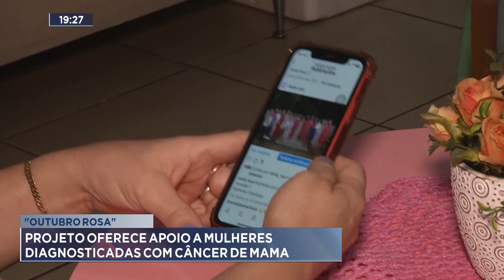"Outubro Rosa": Projeto Oferece Apoio a Mulheres Diagnosticadas com Câncer de Mama.